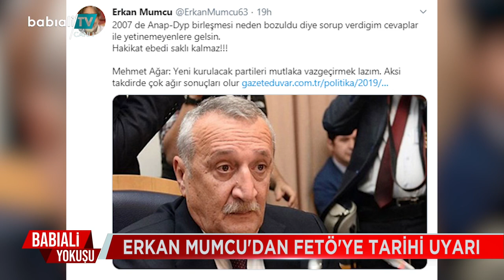FETÖ, ANAP-DYP birleşmesini nasıl sabote etti?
Bir dönemin perde arkası...
FETÖ, DYP-ANAP birleşmesini engelleyerek AKP'nin önünü nasıl açtı?

DYP'nin son Genel Başkanı Mehmet Ağar'ın "Yeni kurulacak partileri mutlaka vazgeçirmek lazım. Aksi takdirde çok ağır sonuçları olur" sözlerinden sonra Erkan Mumcu, ANAP-DYP birleşmesinin nasıl yapılamadığına dair bir twit attı. Ağar'ı işaret eden Mumcu, gerçeklerin şimdi ortaya çıktığını söyledi.
Gazeteci Suat Toktaş, ANAP - DYP sürecini çok yakından takip eden gazeteci Kerem Kırçuval'ı konuk etti. Bir dönemin perde arkasını anlatan Kırçuval: ANAP ile DYP arasında birleşme için protokol yapıldı. DP çatısında birleşme konuşuldu. Ağar kongre katılmadı. Onun yerine Fethullahçıların Türkçe Olimpiyatlarına gitti.